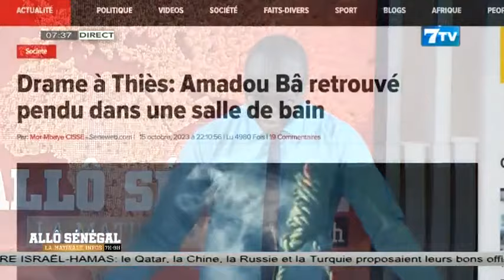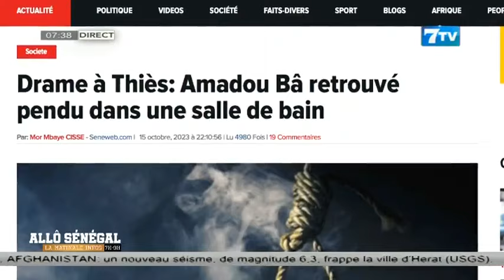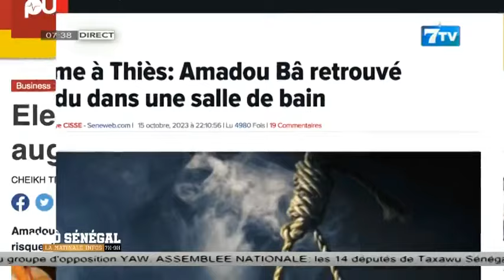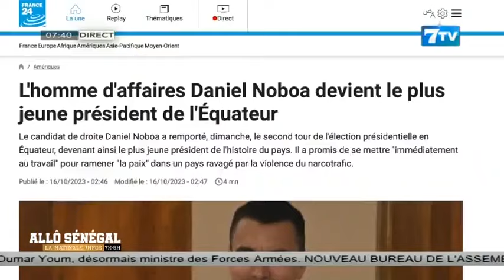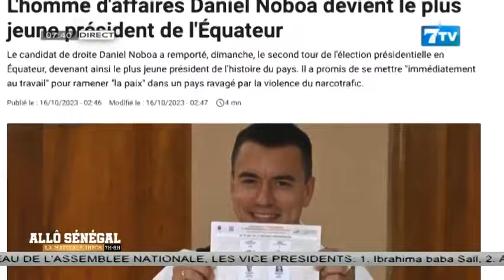Allô Sénégal - la Matinale Infos du Lundi 16 Oct 2023: La revue Web